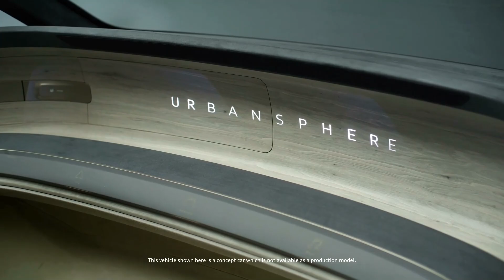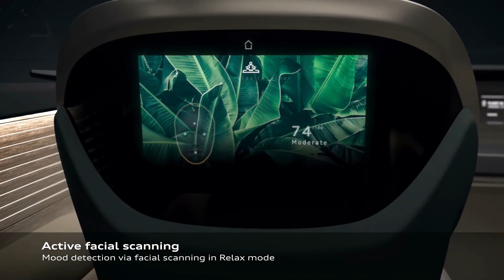2024 Audi A9 Van - Future of Audi Electric Luxury MPV in New 2023 Urbansphere Concept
We can name it Audi A9 2024, as this name is not reserved yet. And it looks like MPV or minivan, shown with 4 seater luxury option, but could be 6, 7 or 8 seater according to its dimensions. Let's review the new all-electric 2023 Audi Urbansphere concept, which demonstrates future technologies from Audi.